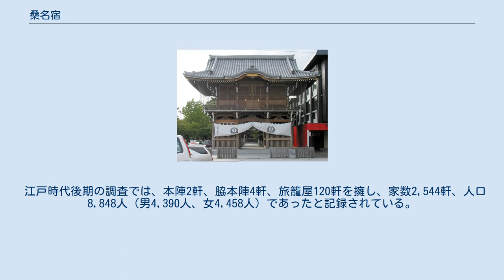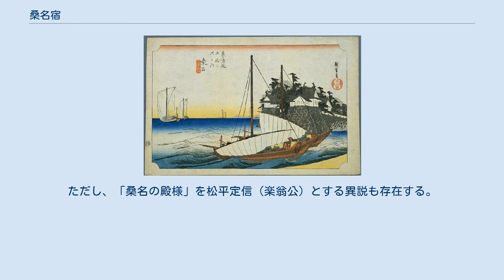桑名宿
歌川広重『東海道五十三次・桑名』 東海道・七里の渡しと桑名宿の位置 七里の渡し跡 桑名宿（くわなしゅく、くわなじゅく）は、東海道五十三次の42番目の宿場である。
現在は三重県桑名市。
脇往還佐屋街道もここから分岐していた。
徳川四天王の本多家のほか、各松平家の大名が藩主を務めた桑名藩の城下町でもある。
 江戸時代後期の調査では、本陣2軒、脇本陣4軒、旅籠屋120軒を擁し、家数2,544軒、人口8,848人（男4,390人、女4,458人）であったと記録されている。
東海道では旅籠屋数で宮宿に次ぐ2番目の規模を誇った。
 宮宿とは、東海道で唯一の海上路である七里の渡しで結ばれ、伊勢国、および、伊勢参りの玄関口となっていた。
 江戸時代の宿場町は揖斐川沿いにあったが、関西鉄道桑名駅が宿場町の西側に設けられて以降、市街地は西にシフトした。
 話し言葉（方言）において木曽三川が東京式アクセントと京阪式アクセント（関西式アクセント）の境界であることから、桑名宿は東海道における京阪式アクセント地区最東端の宿場町となっている。
 葛飾北斎『桑名　四日市へ三里八丁』（3里8町（丁）は約12.7kmで、桑名宿から四日市宿までの距離を意味する。
） 江戸時代後期に幕府の道中奉行所が五街道の全宿駅を調査、記録した『宿村大概帳』によれば、「桑名宿雑之部」に「一、此宿蛤・時雨蛤・白魚・干白魚名物なり、」との記載があり、桑名宿の主な名物として蛤（はまぐり）、白魚（しらうお）を挙げることができる。
「桑名市#名産」も参照のこと。
 「妖刀村正」で知られる村正は、桑名の刀匠である。
江戸時代に桑名宿を行き交った旅人たちは、村正の噂や伝説を話題に楽しんだこともあったと推測される。
 民謡『桑名の殿様』に登場する「桑名の殿様」は、桑名藩主ではなく、明治から大正にかけて米相場で儲けた桑名の大旦那衆（お大尽、成金）のことである。
ただし、「桑名の殿様」を松平定信（楽翁公）とする異説も存在する。
 江戸時代、桑名宿から富田の立場にかけての東海道沿いでは、焼き蛤を食べさせる店が多数軒を連ねて繁盛していた。
（「富田の焼き蛤」も参照。）